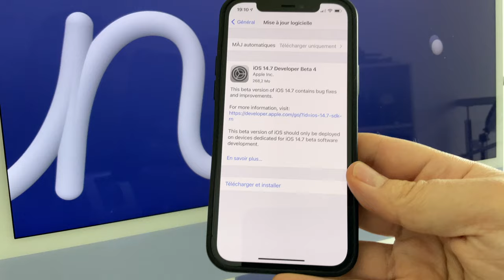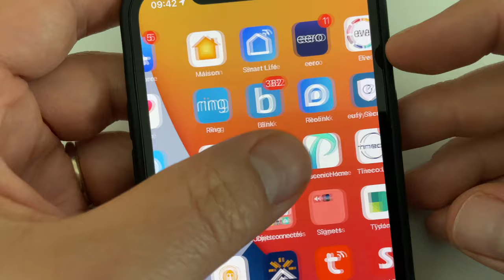iOS 14.7 beta 4 : Quelles sont les nouveautés et correctifs.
Dans cette vidéo, je vous propose de faire un point sur les nouveautés sur iPhone d'iOS 14.7  beta 4